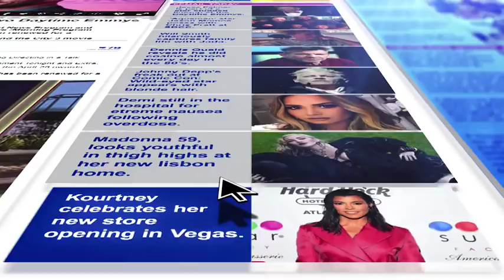Samantha Markle speaks out after being turned away at palace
Meghan Markle’s estranged older sister has told DailyMailTV that her trip to London was mission accomplished and that she is sure the Duchess of Sussex has now seen the letter she handed over ‘to set the record straight’.

Photos emerged over the weekend of Samantha Markle, 53, of Ocala, Florida, speaking with security outside Kensington Palace and handing over an envelope containing a message that she says is meant as ‘an olive branch’.

In an exclusive interview with DailyMailTV, the outspoken former actress denied attempting to demand to see her sister and described the visit to the UK as ‘a wonderful experience’.

She said: ‘I wasn’t trying to crash anything, I’m very polite and respectful. I was not turned away from Kensington Palace. I’m pretty mature, I’m pretty composed, I’m not the kind of person that’s turned away.